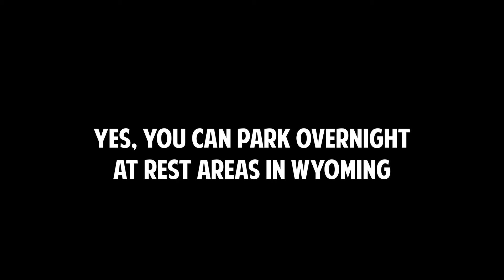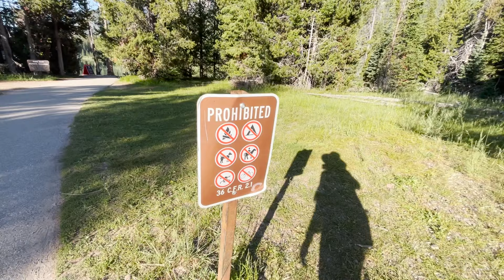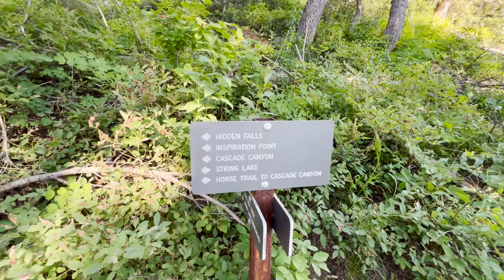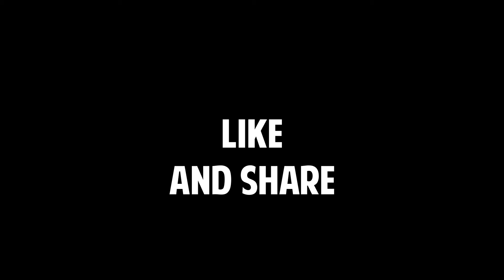BEAUTIFUL HIKE & PUSHY RUDE TOURISTS | Service dog was trampled | Grand Teton National Park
Beautiful views with ugly pushy tourists.

My recommended products:

15 Amp Shore Power Plug Adaptor
12v extension cord
All You Need is Love wall hanging
12v extension cord